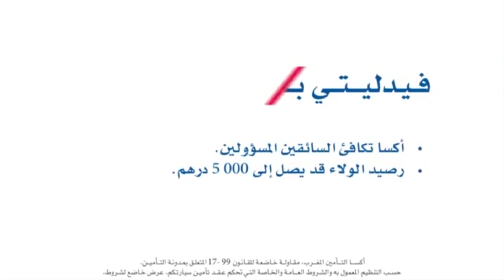ميكروسبور : أشنو رأيكم في قرار الجامعة بفرض الضريبة على اللاعبين والمدربين؟